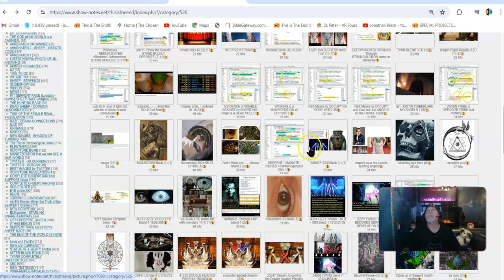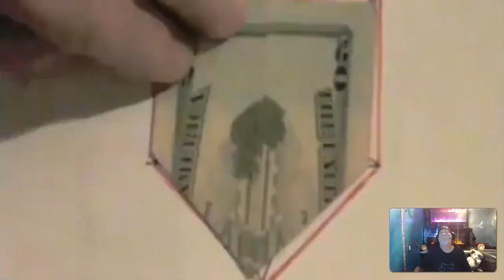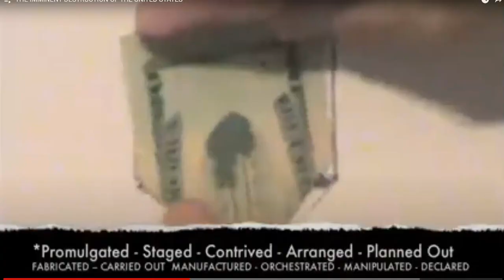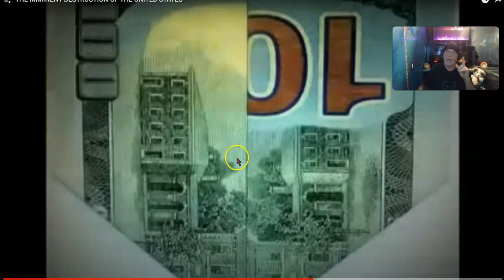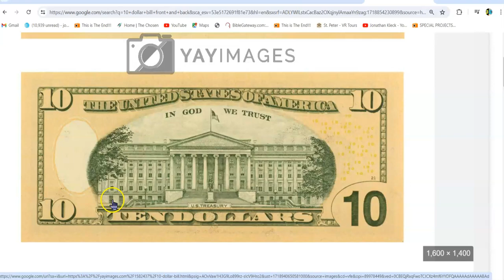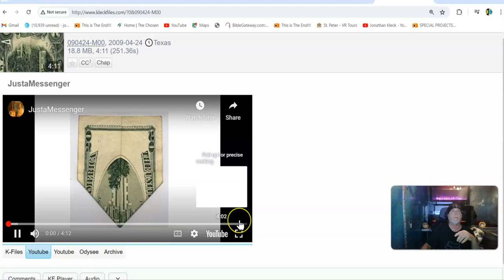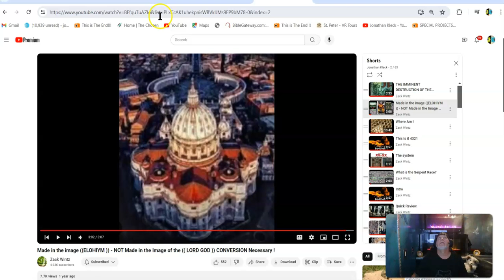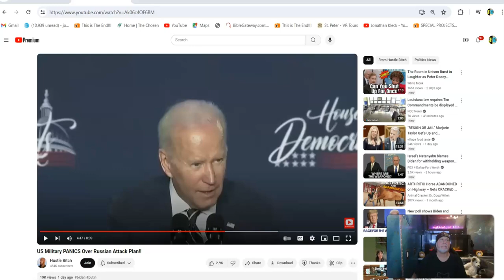ALERT !! RUSSIAN SUBS and NUKES!! When You Hear That, JUST REMEMBER, Upcoming NUKES PRINTED On BILLS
Quotation from original video description….”The Planned destruction of the US is Printed as Images On US Currency Notes, Just as the TWIN TOWERS ,PENTAGON , And FEDERAL BUILDING WERE ALL PRINTED On The BILLS"